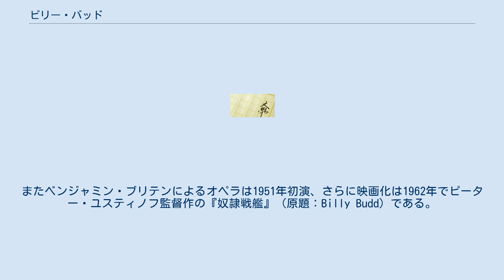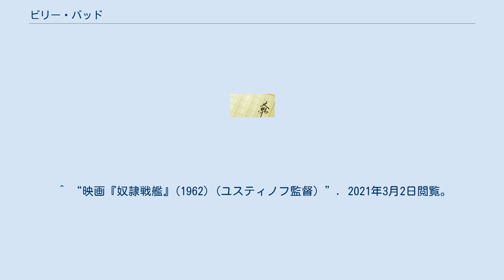ビリー・バッド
『ビリー・バッド』（英語: Billy Budd, Sailor ）は、米国の作家ハーマン・メルヴィルの遺作の中編小説。
未完成。
1924年に英国で出版された。
英国の戦艦に徴用されたビリー・バッドが他の水兵の陰謀に巻き込まれて、船長により死刑になる様を描いている。
 小説『ビリー・バッド』を主題にした作品としては、1949年にはルイス・O・コックス（英語版）などによる劇が作られ、これは1951年にブロードウェイでも上演された。
またベンジャミン・ブリテンによるオペラは1951年初演、さらに映画化は1962年でピーター・ユスティノフ監督作の『奴隷戦艦』（原題：Billy Budd）である。
 ^ ハーマン・メルヴィル『ビリー・バッド』 ^ コックスはブロードウェイ上演の年に演劇人が選ぶドナルドソン賞 (英語版)と批評家の選ぶアウター･クリティクス・サークル賞 (英語版)を受賞。
いずれも新設されて間もなかった。
 ^ オペラ“ビリー・バッド”. メトロポリタン・オペラ (日本語版). 2014年11月7日時点のオリジナルよりアーカイブ。
2017年6月8日閲覧。
 ^ “映画『奴隷戦艦』(1962) (ユスティノフ監督）”. 2021年3月2日閲覧。